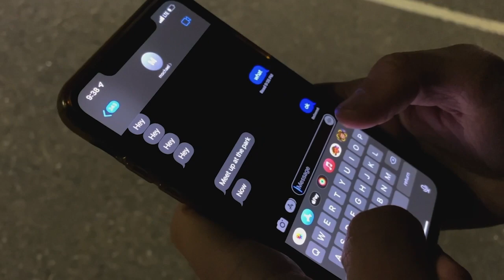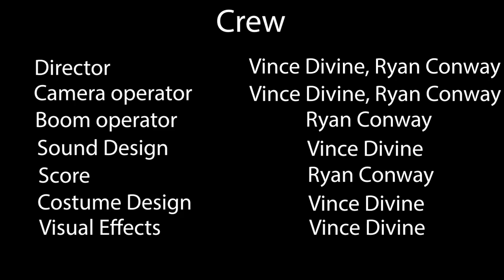The Stalker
A short horror film that follows Abe as he constantly runs from an entity that has been stalking him.